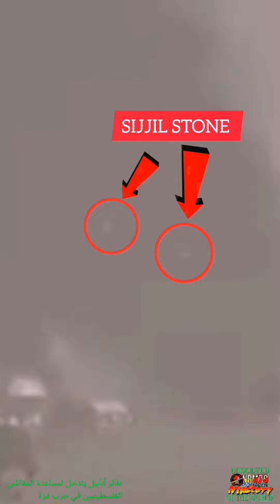BATTLE OF HELL IN GAZA, ABABIL BIRDS Interference to Fight in Gaza Palestine